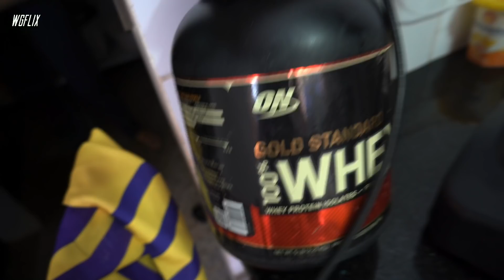Vlog#13 MAIS BEM PREPARADO A CADA DIA - BRASILEIRO DE MOTOCROSS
Contato para parcerias e cursos presenciais ↴